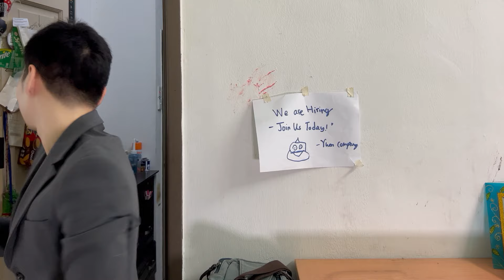Bomb Defuser: Best way to Defuse the Bomb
New upload new upload new uploaddddd